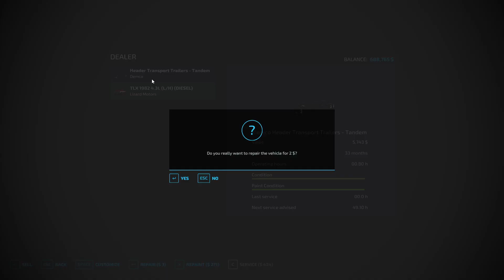New Massey Ferguson Combine Episode 61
Map: American Fall